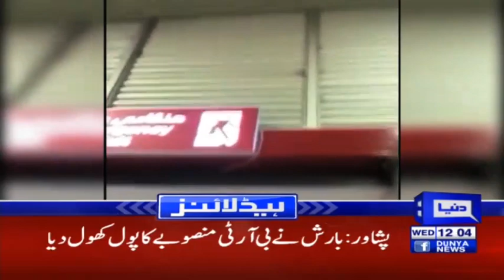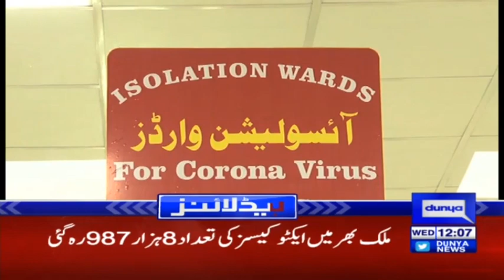Shahzad Akbar going to resign From PTI? | Headlines 12 PM | 26 August 2020 | Dunya News | DN1